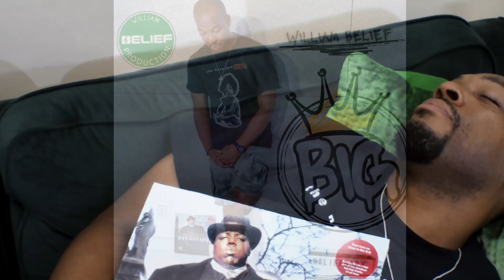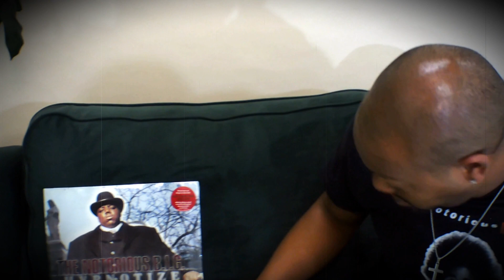William Belief - BIG [Official Music Video]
William Belief - BIG

🔊 Listen to "Big" on all major platforms:

Amazon Music

🎉 Thank you for supporting independent artists! Let's make it BIG together!